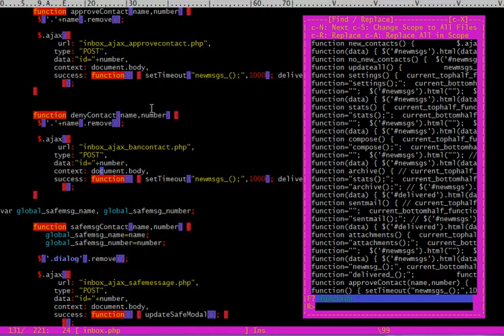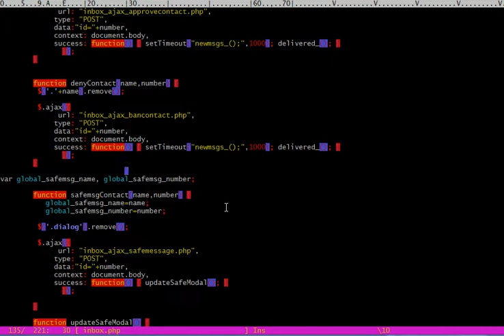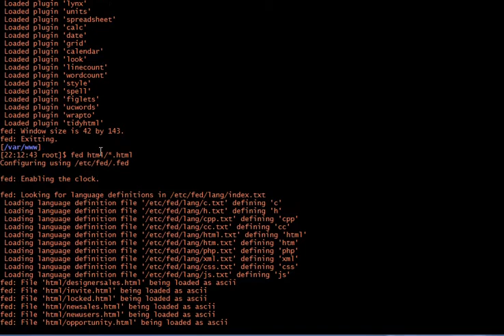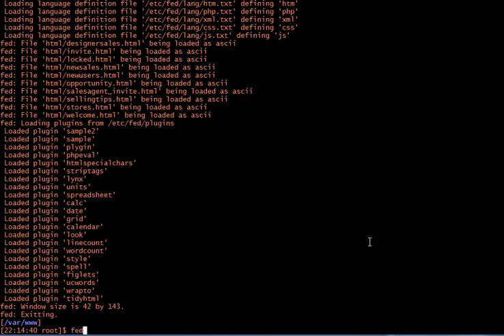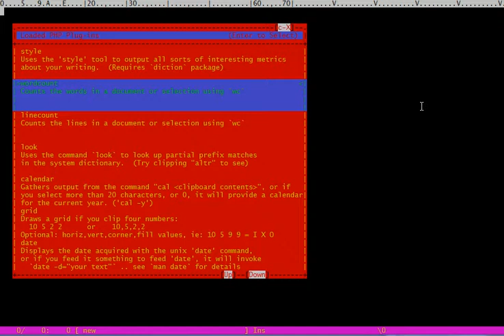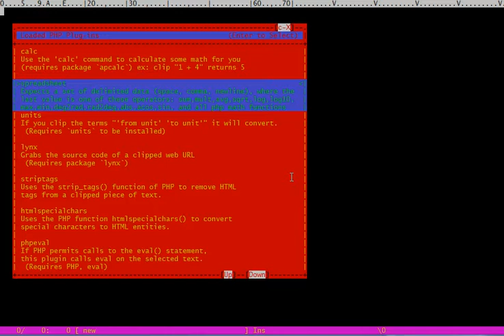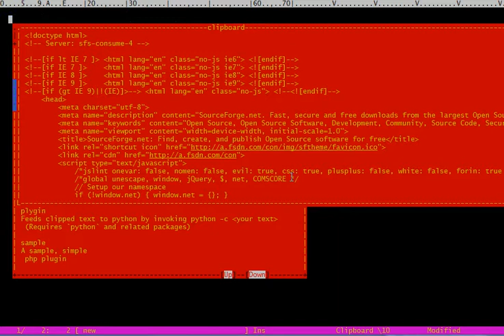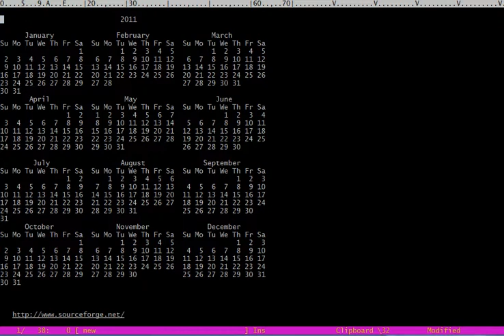Fed : The Linux Console Editor (Preview)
Come visit!  Try our `figlet` plugin